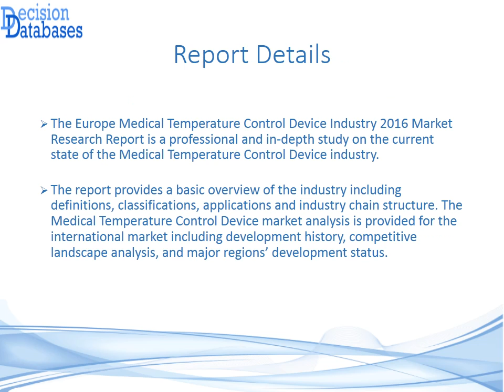Europe Medical Temperature Control Device Market 2016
A new report on Europe Medical Temperature Control Device Industry 2016 Market Research Report seen on DecisionDatabases.com analyses the complete market. The industry sales & production volumes, industry’s trends are all discussed,explained and analysed.